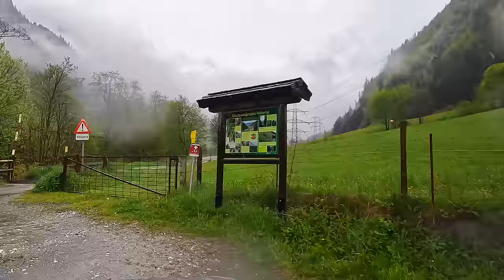Driving in Austria 🇦🇹 in May 2023 from Kirchberg in Tirol to Matrei in Osttirol (clouds and rain)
Driving in Austria in May 2023 from Kirchberg in Tirol to Matrei in Osttirol on a country road between villages and towns in cloudy and rainy weather. Thank you very much everyone for watching.

Route

Klausen 05:40
Gundhabing 07:00
Kitzbühel 09:00
Sankt Johann in Tirol 19:14
Fieberbrunn 31:20
Hochfilzen 43:05
Leogang 51:05
Zell am See 01:01:10
Kaprun 01:13:36
Piesendorf 01:20:50
Uttendorf 01:30:50
Stuhlfelden 01:32:40
Mittersill 01:39:10
Felbertauerntunnel  01:57:15
Matrei in Osttirol 02:14:50

القيادة في النمسا في مايو 2023 من كيرشبيرج إن تيرول إلى ماتري في أوستيرول على طريق ريفي بين القرى والبلدات في طقس غائم وممطر. شكرا جزيلا للجميع على المشاهدة.

Conduire en Autriche en mai 2023 de Kirchberg en Tyrol à Matrei en Osttirol sur une route de campagne entre villages et villes par temps nuageux et pluvieux. Merci beaucoup à tous d'avoir regardé.

Fahrt in Österreich im Mai 2023 von Kirchberg in Tirol nach Matrei in Osttirol auf einer Landstraße zwischen Dörfern und Städten bei bewölktem und regnerischem Wetter. Vielen Dank an alle fürs Zuschauen.

Conducerea în Austria în mai 2023 de la Kirchberg in Tirol la Matrei in Osttirol pe un drum de țară între sate și orașe pe vreme înnorată și ploioasă. Mulțumesc frumos tuturor pentru vizionare.

Поездка по Австрии в мае 2023 года из Кирхберга в Тироле в Матрай в Осттироле по проселочной дороге между деревнями и городами в пасмурную и дождливую погоду. Большое спасибо всем за просмотр.

Вожња у Аустрији у мају 2023. од Кирхберга у Тиролу до Матреја у Остиролу сеоским путем између села и градова по облачном и кишном времену. Хвала вам пуно свима на гледању.

Jazda v Rakúsku v máji 2023 z Kirchbergu v Tirolsku do Matrei in Osttirol po vidieckej ceste medzi dedinami a mestami v zamračenom a daždivom počasí. Ďakujem veľmi pekne všetkým za sledovanie.

Conduciendo por Austria en mayo de 2023 desde Kirchberg in Tirol hasta Matrei in Osttirol por una carretera rural entre pueblos y ciudades con tiempo nublado y lluvioso. Muchas gracias a todos por mirar.

การขับรถในออสเตรียในเดือนพฤษภาคม 2023 จากเมือง Kirchberg ใน Tirol ไปยัง Matrei ใน Osttirol บนถนนในชนบทระหว่างหมู่บ้านและเมืองในสภาพอากาศที่มีเมฆมากและมีฝนตก ขอบคุณทุกคนที่รับชมมากๆครับ

Mayıs 2023'te Avusturya'da, bulutlu ve yağmurlu havalarda köyler ve kasabalar arasındaki köy yolunda Tirol'deki Kirchberg'den Osttirol'deki Matrei'ye giderken. İzlediğiniz için herkese çok teşekkür ederim.

Vožnja u Austriji u svibnju 2023. od Kirchberga u Tirolu do Matreia u Osttirolu seoskom cestom između sela i gradova po oblačnom i kišnom vremenu. Puno hvala svima na gledanju.

Jízda v Rakousku v květnu 2023 z Kirchbergu in Tirol do Matrei in Osttirol po venkovské silnici mezi vesnicemi a městy za zataženého a deštivého počasí. Všem moc děkuji za sledování.

मई 2023 में ऑस्ट्रिया में बादल और बरसात के मौसम में गांवों और कस्बों के बीच एक ग्रामीण सड़क पर टिरोल में किर्चबर्ग से ओस्टिरोल में मैत्रेई तक ड्राइविंग। देखने के लिए आप सभी का बहुत-बहुत धन्यवाद।

Rijden in Oostenrijk in mei 2023 van Kirchberg in Tirol naar Matrei in Osttirol over een landweg tussen dorpen en steden bij bewolkt en regenachtig weer. Iedereen hartelijk bedankt voor het kijken.

Guida in Austria nel maggio 2023 da Kirchberg in Tirol a Matrei in Osttirol su una strada di campagna tra villaggi e città con tempo nuvoloso e piovoso. Grazie mille a tutti per la visione.

Οδήγηση στην Αυστρία τον Μάιο του 2023 από το Kirchberg στο Tirol στο Matrei στο Osttirol σε έναν επαρχιακό δρόμο μεταξύ χωριών και πόλεων σε συννεφιασμένο και βροχερό καιρό. Σας ευχαριστώ πολύ όλους για την παρακολούθηση.

Utazás Ausztriában 2023 májusában Kirchberg in Tirolból Matreibe Osttirolba a falvak és városok közötti országúton felhős és esős időben. Mindenkinek nagyon köszönöm, hogy megnézte.

2023年5月、オーストリアで曇天と雨天の中、チロルのキルヒベルクからオストティロルのマトライまで村と町の間の田舎道を運転。ご覧いただきました皆様、誠にありがとうございました。

Jazda w Austrii w maju 2023 r. z Kirchberg w Tyrolu do Matrei w Osttirol na wiejskiej drodze między wioskami i miastami przy pochmurnej i deszczowej pogodzie. Dziękuję bardzo wszystkim za obejrzenie.

Dirigindo na Áustria em maio de 2023, de Kirchberg in Tirol a Matrei in Osttirol, em uma estrada secundária entre vilarejos e cidades em tempo nublado e chuvoso. Muito obrigado a todos por assistirem.

Mengemudi di Austria pada Mei 2023 dari Kirchberg di Tirol ke Matrei di Osttirol di jalan pedesaan antara desa dan kota dalam cuaca berawan dan hujan. Terima kasih banyak semuanya telah menonton.

2023년 5월 오스트리아에서 흐리고 비가 오는 날씨에 마을과 도시 사이의 시골길을 따라 티롤의 키르히베르그에서 오스티롤의 마트레이까지 운전합니다. 시청해 주신 모든 분들께 진심으로 감사드립니다.